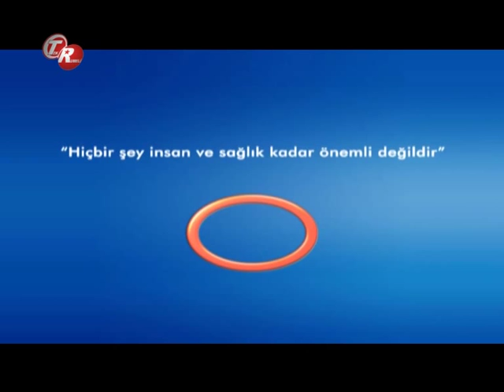Bademcik Ameliyatı Ve Sonrası ?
Bademcik Ameliyatı Ve Sonrası ? Avrasya Hospital Kulak Burun Boğaz Uzmanı Op.Dr.Galip Arda Pelen bilgilendiriyor.